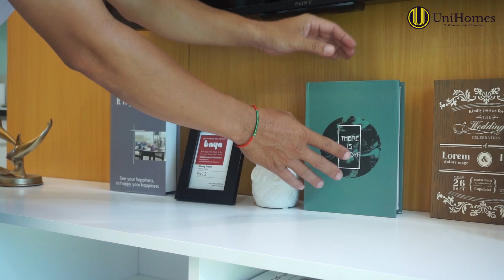Chiến binh lan tỏa ParkView Apartment | UNI AWARDS - VINH DANH UNI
🏆UNI AWARDS - VINH DANH UNI
Chiến binh lan tỏa ParkView Apartment
🥳Chúc mừng anh Phùng Văn Hồng - chuyên viên tư vấn tại UniHomes Đông Saigon đã xuất sắc đạt thành tích Chiến binh  lan tỏa ParkView Apartment.

🌺Anh Hồng đã gắn bó tại UniHomes hơn 3 năm và đã đạt nhiều thành tích best seller của nhiều dự án. Không ngại khó khăn, anh Hồng nổ lực và đồng hành cùng UniHomes. Hãy cùng tìm hiểu quá trình làm việc và chia sẻ kinh nghiệm của anh Hồng trong dự án ParkView Apartment nhé!
☎️ Hotline: 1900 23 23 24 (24/7)
🏫 Hội sở: 28-30 Trần Não, phường An Phú, quận 2.
🏫 UniHomes Miền Nam: 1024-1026 Phạm Văn Đồng, phường Hiệp Bình Chánh, quận Thủ Đức.
🏫 UniHomes Bình Dương: 38 GS1 khu phố Tây B, P.Đông Hòa, Dĩ An, Bình Dương.